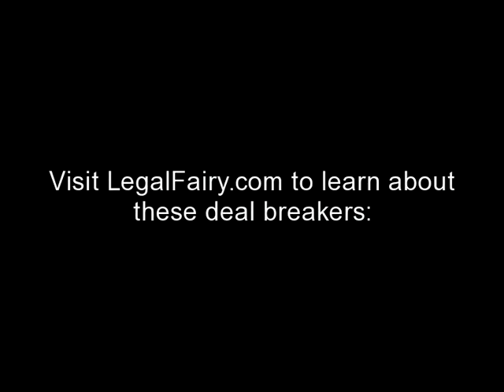What might break your investor deal?